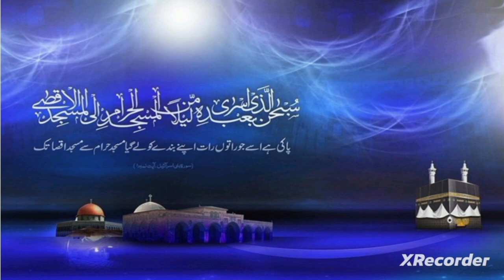Shab-e-Meraj Un Nabi.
Shab e Mehraj tamam muslims ko Mubarak ho